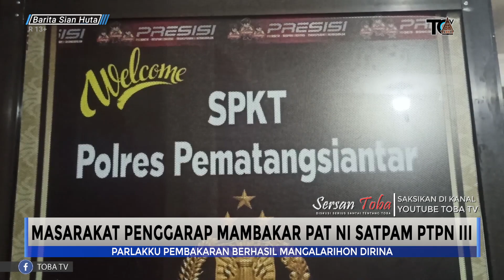Barita Sian Huta: MASARAKAT PENGGARAP MAMBAKAR PAT NI SATPAM PTPN III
Hajadian na i alami sumino baoa namar umur 46 taon, warga desa sibatu2, kecamatan dolok merawan, kabupaten serdang bedagai, tarjadi tikki ibana dohot dongan na pengamanan i tanaman sawit lahan hgu puna ni ptpn 3 kobun bangun, i kota pematangsiantar, sumatera utara.

Puluan massa penggarap ro mambaen aksi provokasi manghalangi jala mambakar ban bekas i lokasi hajadian, na marujung sada halak warga penggarap maniram bensin tu pat ni sumino sampe mambakar.